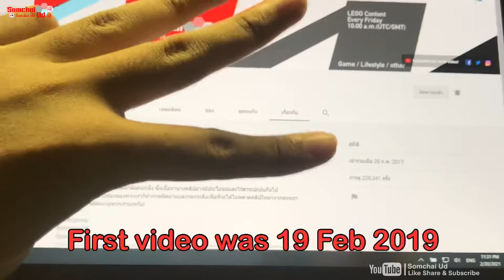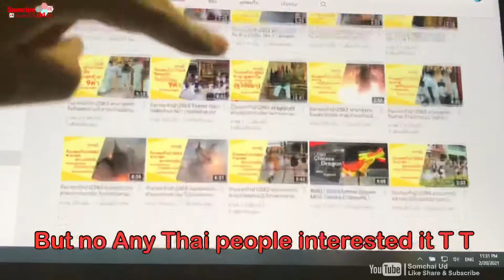3rd Anniversary | Somchai Ud